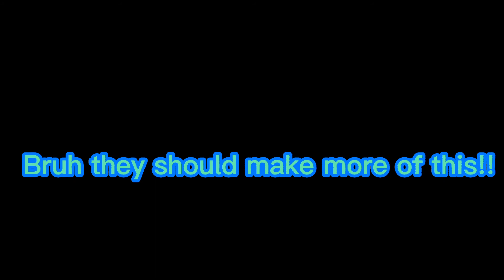Wait... wHaT wAs ThAt